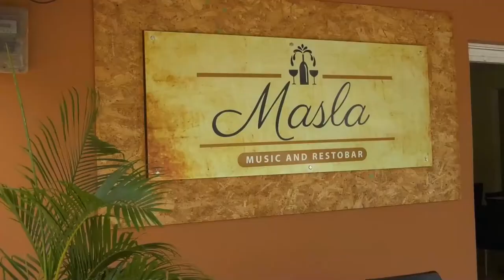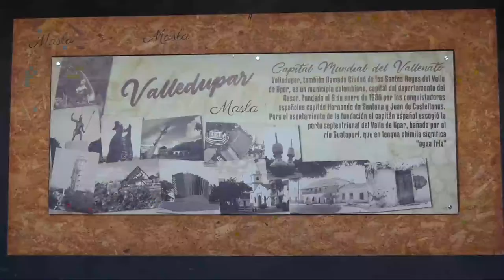COMERCIANTE MURIÓ TRAS CHOCAR CON UNA MOTO